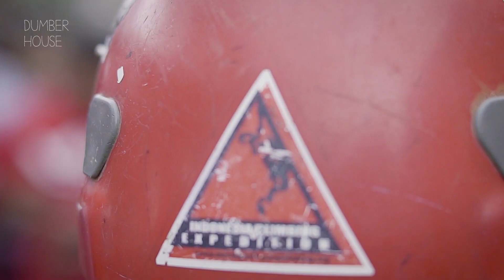Pengibaran Bendera Raksasa batu tumpang Garut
Inilah persembahan kecil untukmu Indonesia
Sebuah perjuangan kecil dihari kemerdekaanmu
Karena ku yakin kemerdekaan itu untuk diperjuangkan bukan untuk diretrorikakan

Pada tanggal 17 Agustus 2017, pemuda pemudi Garut dan Yonif 303 bersatu dan berjuang untuk mengibarkan bendera raksasa di bahu tebing Batu Tumpang.
Dengan ukuran bendera 120m x 15m.

Terimakasih kepada @pengibaran.bendera.raksasa dan @yonif_raider_303

Filmed by @akbargnjr
Second camera by @uwa.ivenk
VO by @sandraulia